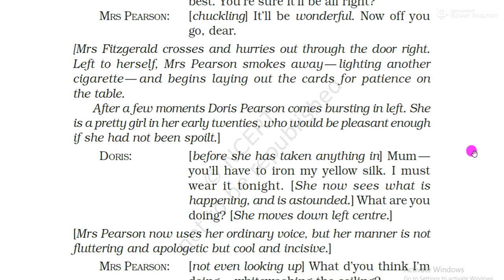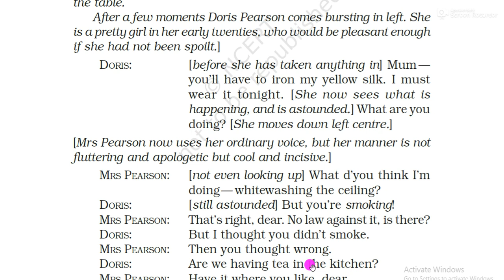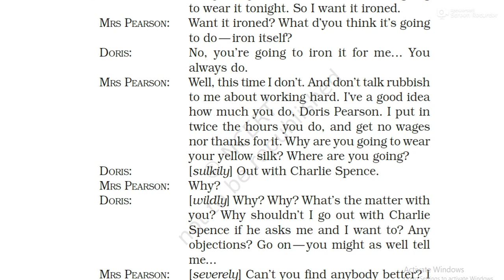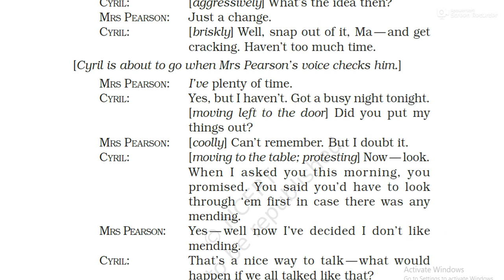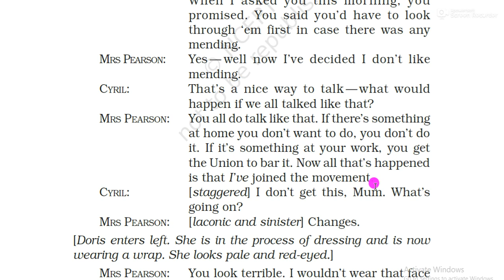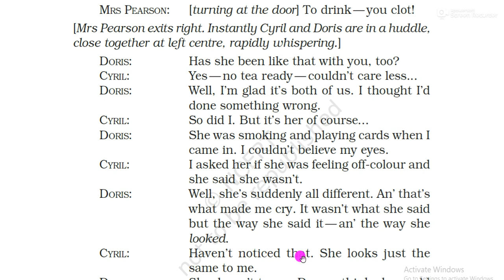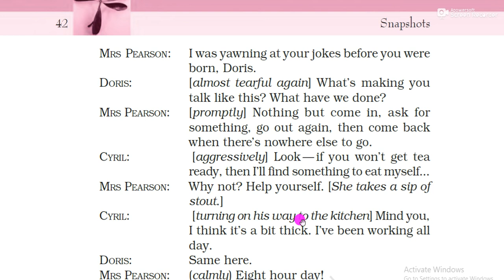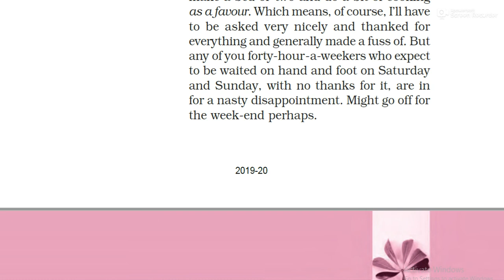Grade XI# Snapshots# Mother's Day#Reading & Explanation# Part II#